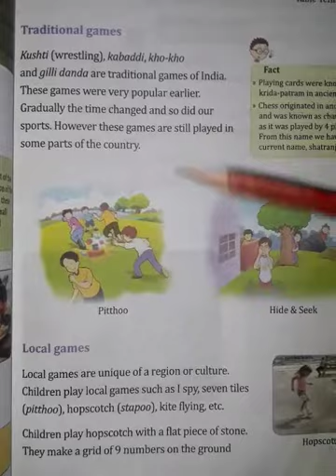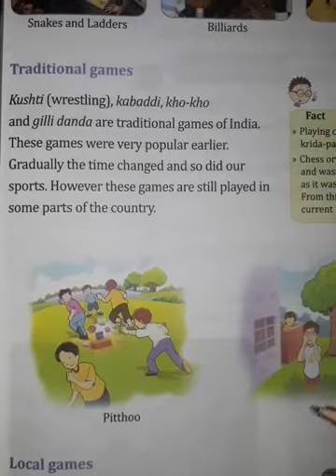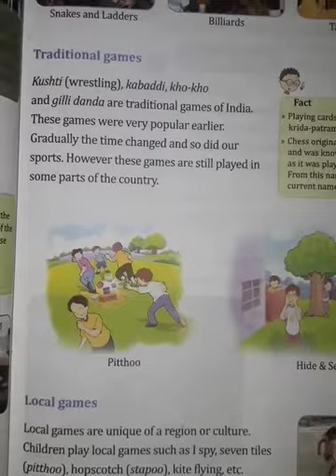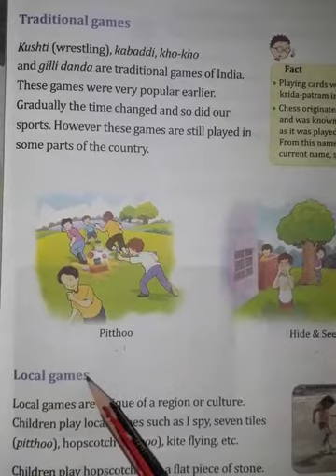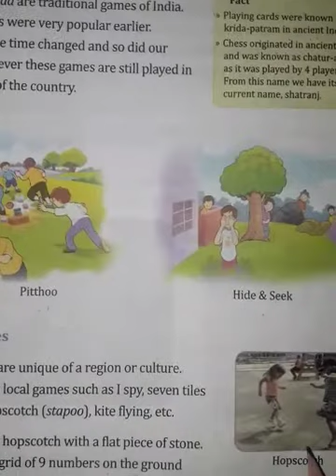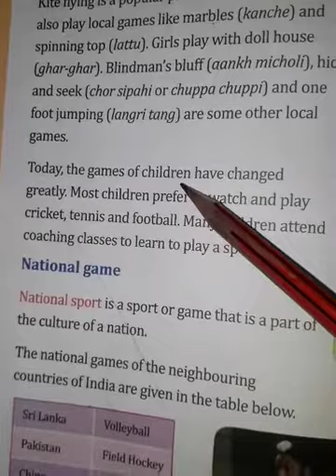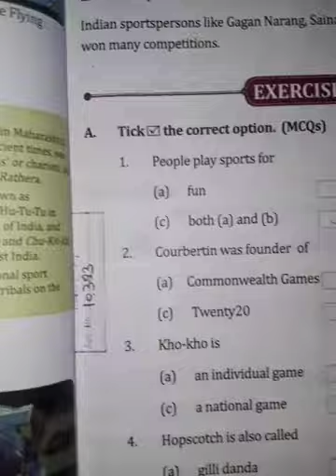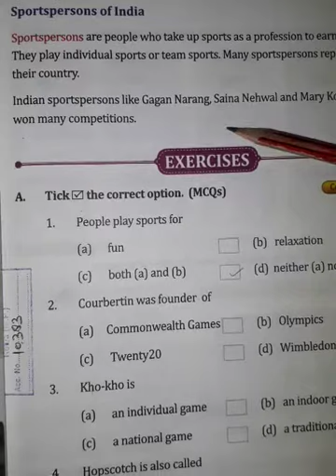Class 3 Evs session 11 ( Traditional, local and National games)